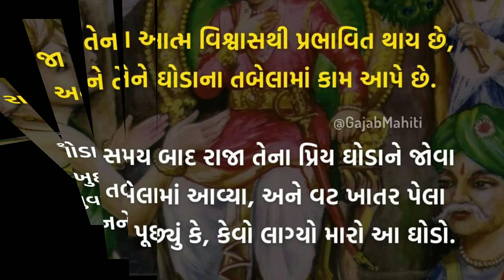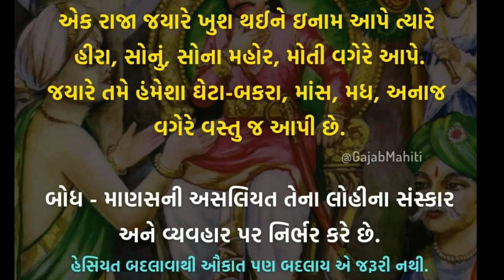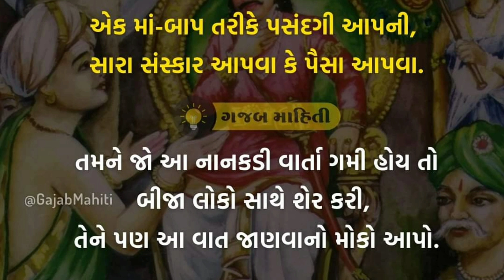ગુજરાતી વાર્તાઓ /લોહીના સંસ્કાર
✒️Rudra Education🖋️